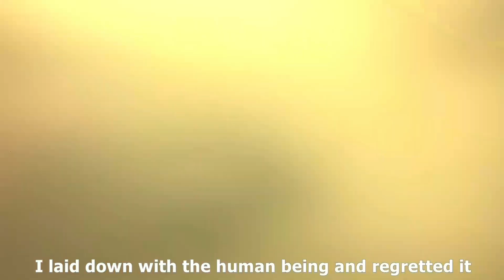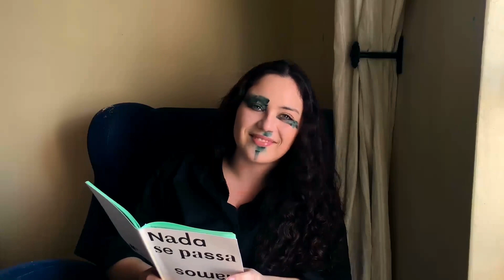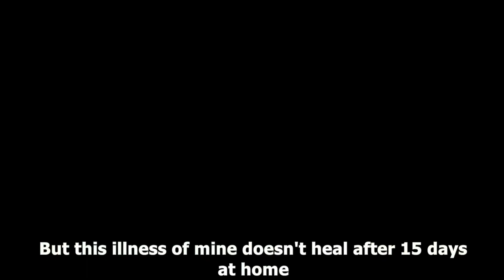There is hope - Clara Passarinho (climate neutrality)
performance for Culture KIrC Fest (2021)